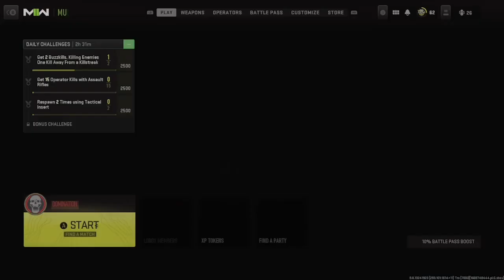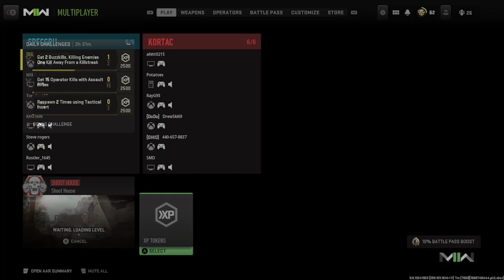The new mpx in modern warfare 2